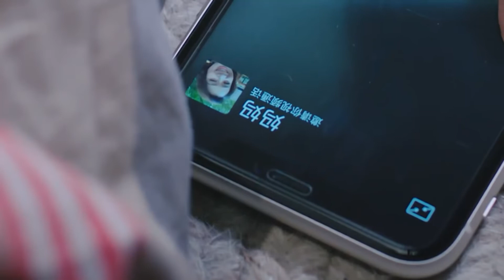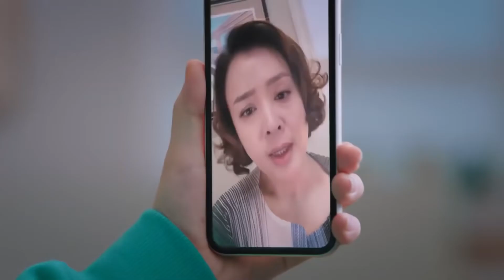灰姑娘把霸总塞进了衣柜，霸总生气把灰姑娘抱入怀中收利息：我想要！【我的小确幸 My Little Happiness4-1】